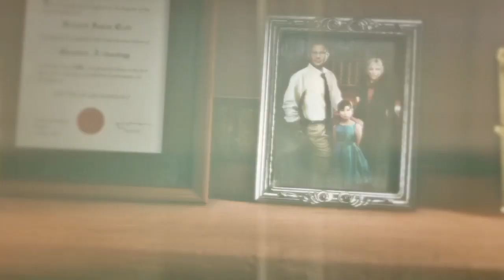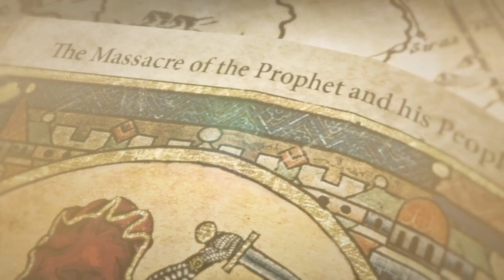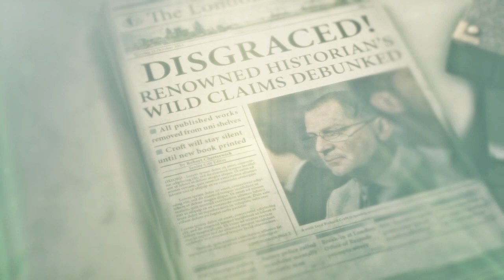tomb raider rise ep2*